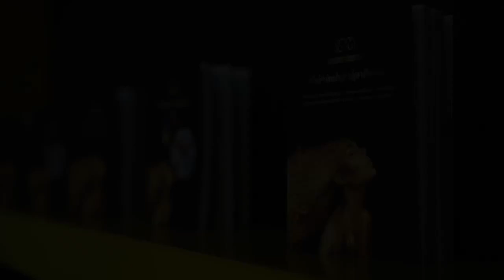YM Academy / Cartea pentru stilisti "Colorimetrie algoritmica"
Hairstylist: Iulian Popescu / Giurgiu

YM Academy
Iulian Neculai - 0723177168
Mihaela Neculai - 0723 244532